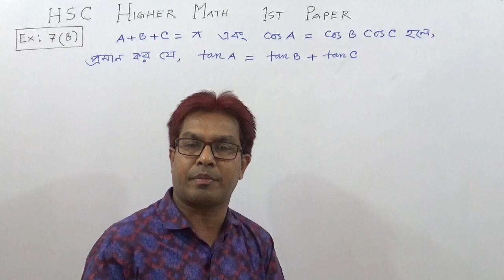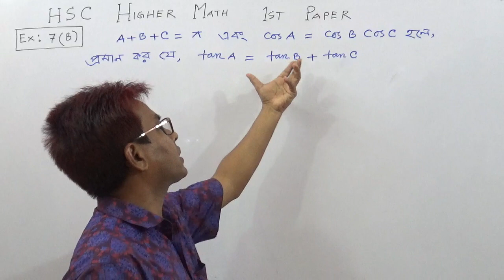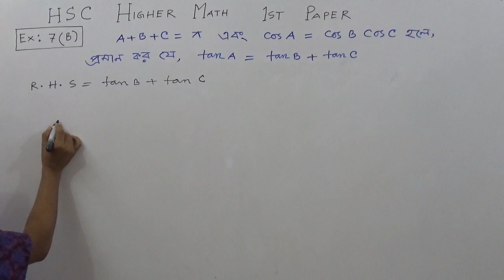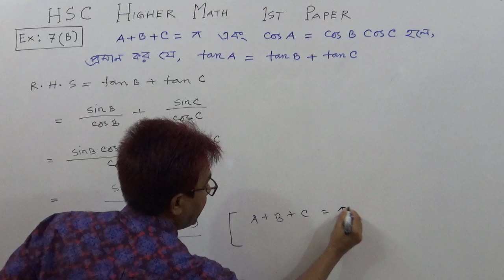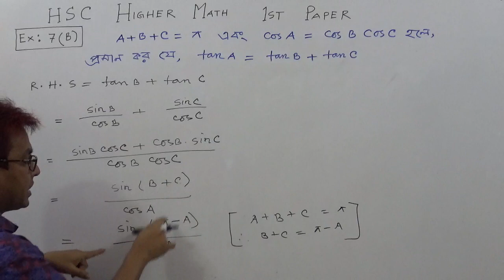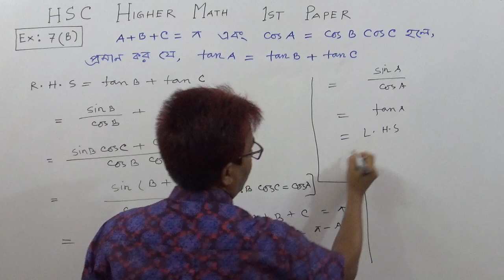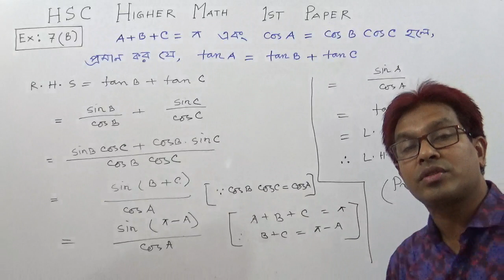HSC Higher Math (1st Paper):Trigonometry:Chapter7(B) .Part-3.